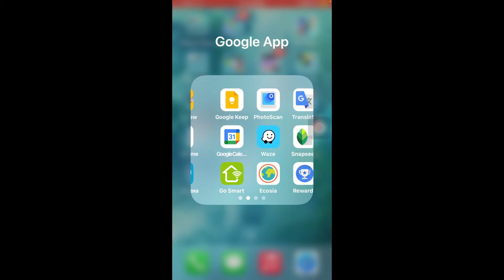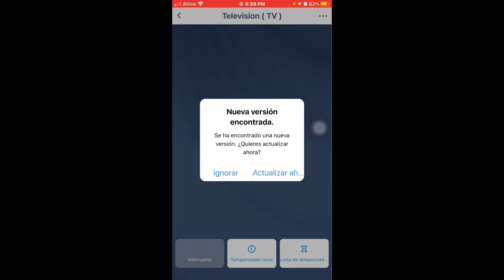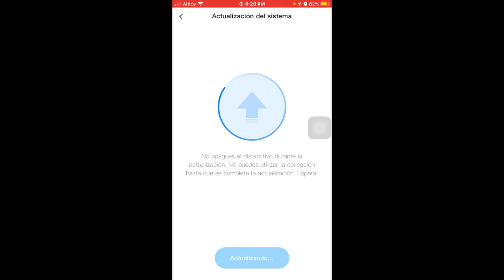como saber si tengo una actualizacion de mis enchufes inteligentes Esicoo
Te mostrare como actualizar tus enchufes inteligente con la aplicacion cloud intelligence